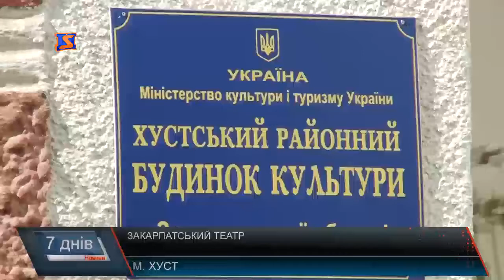Обласний театр переїхав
Закарпатський обласний театр драми та комедії з Мукачева переїхав в Хуст. Розмістили його у районному будинку культури, який передали з балансу району на баланс міста. Для Хуста робота обласного театру – суттєве іміджеве надбання. У Хустській міській раді кажуть, що проектно – кошторисна документація готова і вартість реконструкції складе 24 млн. 800 тисяч гривень.